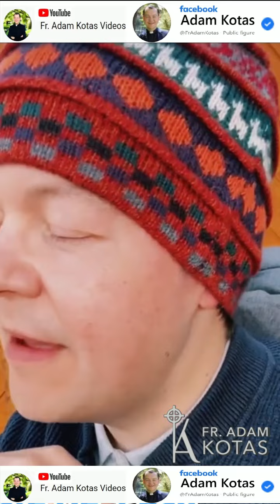🔔Padre Adam Kotas🔔Dios nos enseña cómo ser Feliz💖Llena el Corazón💖Nuestra Riqueza es su Creación💖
🔔💖✝️🔔 Padre Adam Kotas 🔔💖✝️🔔Dios nos enseña cómo ser Feliz💖Dios nos llena el Corazón💖Nuestra Riqueza es su Creación💖